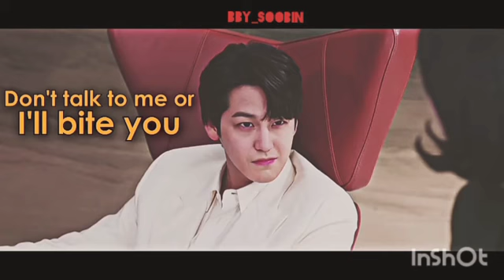"Lee Rang being "SAVAGE" for 2 min straight"